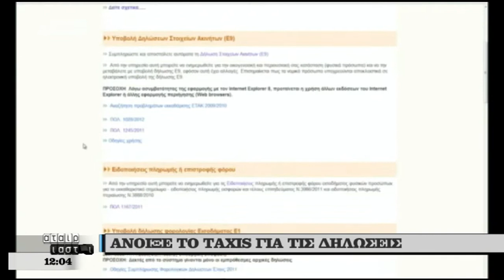Άνοιξε το TAXIS για τις δηλώσεις (ΣΚΑΪ, 20/4/18)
Η πανυγηρική έναρξη λειτουργίας του TAXIS από την εκπομπή Αταίριαστοι